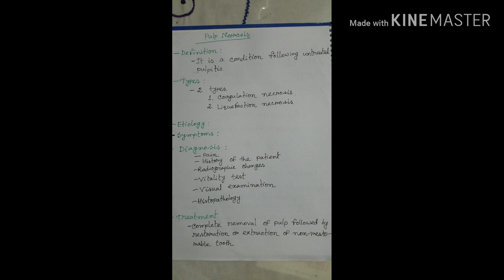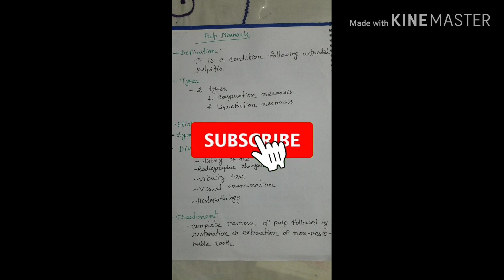Pulp Necrosis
This is a video about pulp necrosis by 'AKM Nasir Uddin' youtube channel.After watching this video you will be able to learn something about pulp necrosis.If you like this video, press the like button.Don't forget to subscribe & press the bell button for the next video.
pupl necrosis